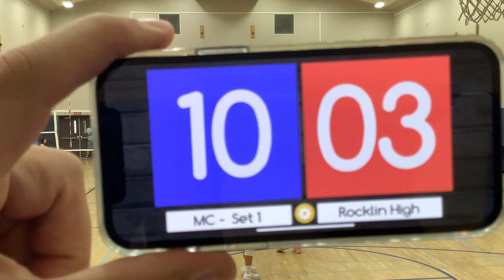MC vs Rocklin High @ Stockton Tournament October 2022